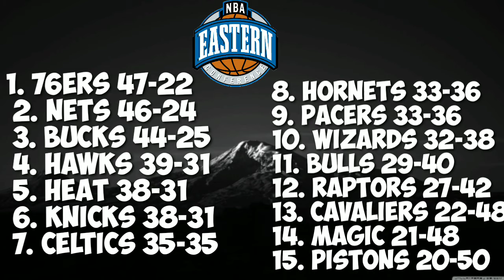NBA STANDINGS AS OF MAY 13 2021 | GAMES RESULT TODAY | GAMES SCHEDULE TOMORROW | RACKETA SBB PH